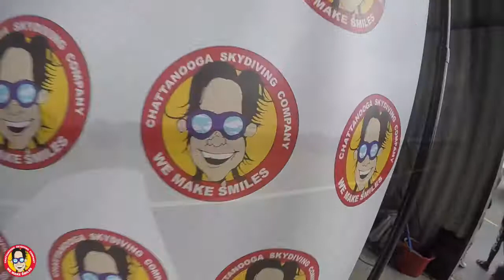Tandem Skydive | Stephen From Chattanooga, TN | ML